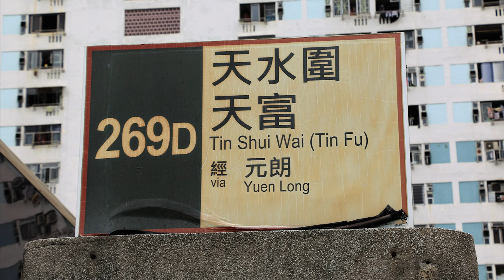【慢活大西北】九龍巴士KMB U-269D 3ATENU73 UE5650 @ 269D 瀝源→天富🦖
*影片下方有車站及街道提示  Bus Stops and Roads Observed alert is available below*

日期 Date: 14/12/2020 (星期一)
上車時間 Boarding Time: 9:22 a.m.
下車時間 Alighting Time: 10:24 a.m.

車牌 Reg. No.: UE5650
車型 Model: Enviro500 MMC 12.8m
屬廠 Depot: 屯門車廠元朗分廠  Yuen Long Depot

拍攝器材 Filming Gear: GoPro Hero8 Black
備註 Remark: 官方全程行車里數約為36.3公里，行車時間約為79分鐘 (平均行車時速約為27.6公里)
                         全程行車里數約為 36.3 公里，行車時間約為 62 分鐘 (平均行車時速約為 35.1 公里)
感謝 KS Lam 協助後期製作

車站 Bus Stops:
00:38 瀝源 Lek Yuen
02:28 瀝源邨 Lek Yuen Estate
04:48 沙田市中心 Sha Tin Central

14:50 城門隧道轉車站 Shing Mun Tunnel Bus IC
28:16 大欖隧道 Tai Lam Tunnel

34:53 形點 I YOHO Mall I
36:26 元朗又新街 Yau San Street Yuen Long
37:29 元朗大棠路 Tai Tong Road Yuen Long
38:09 元朗康樂路 Hong Lok Road Yuen Long
38:59 元朗警署 Yuen Long Police Station
39:45 水邊村 Shui Pin Tsuen
40:11 元朗公園 Yuen Long Park

45:04 聚星樓 Tsui Sing Lau
46:10 天盛苑 Tin Shing Court
47:25 賞湖居 Sherwood Court
48:34 天水圍公園 Tin Shui Wai Park
49:17 天瑞邨 Tin Shui Estate
50:12 天華邨 Tin Wah Estate
51:35 天富 Tin Fu

途經街道 / 隧道 / 大橋 Roads Observed:
00:52 瀝源街 Lek Yuen Street
01:29 禾輋街 Wo Che Street
01:56 源禾路 Yuen Wo Road
03:29 沙田鄉事會路 Sha Tin Rural Committee Road
04:15 大埔公路－沙田段 Tai Po Road - Sha Tin
05:48 沙田正街 Sha Tin Centre Street
06:07 橫壆街 Wang Pok Street
06:30 源禾路 Yuen Wo Road
07:05 沙田鄉事會路 Sha Tin Rural Committee Road
07:42 大埔公路－沙田段 Tai Po Road - Sha Tin
08:41 城門隧道公路 Shing Mun Tunnel Road
11:05 針山隧道 Needle Hill Tunnel
12:54 城門隧道 Shing Mun Tunnels
13:01 孖指徑隧道 Smuggler's Ridge Tunnel
14:07 象鼻山路 Cheung Pei Shan Road
18:11 青山公路－荃灣段 Castle Peak Road - Tsuen Wan
18:21 屯門公路 Tuen Mun Road
21:58 青朗公路 Tsing Long Highway
22:51 大欖隧道 Tai Lam Tunnel
28:41 青朗公路 Tsing Long Highway
31:35 元朗公路 Yuen Long Highway
32:58 博愛交匯處 Pok Oi IC
34:23 青山公路－元朗段 Castle Peak Road - Yuen Long
39:35 青山公路－屏山段 Castle Peak Road - Ping Shan
40:40 水邊圍交匯處 Shui Pin Wai IC
41:00 朗天路 Long Tin Road
41:27 唐人新村交匯處 Tong Yan San Tsuen IC
42:36 朗天路 Long Tin Road
44:29 天福路 Tin Fuk Road
45:46 天耀路 Tin Yiu Road
47:09 天湖路 Tin Wu Road
48:16 天瑞路 Tin Shui Road
51:02 天華路 Tin Wah Road

希望你能給我們一個Like, 多多支持, 謝謝!